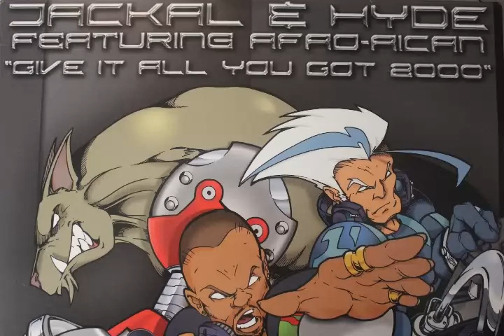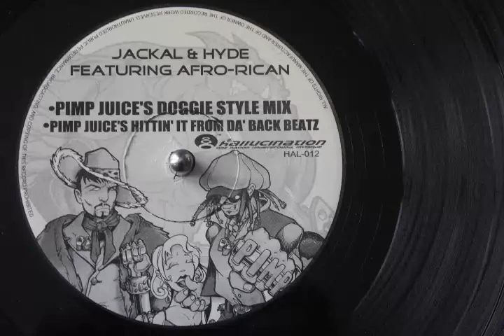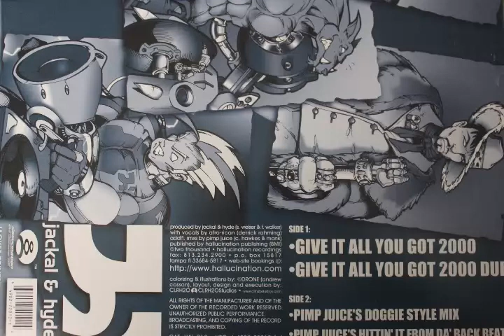Jackal & Hyde - Give It All You Got 2000 (Pimp Juice's Doggie Style Mix)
Taken from:

Jackal & Hyde - Give It All You Got 2000
Hallucination (2000) - HAL 012